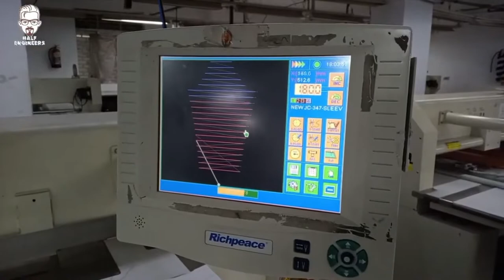Down Jacket quilting with Multi Head Sewing Machine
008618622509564